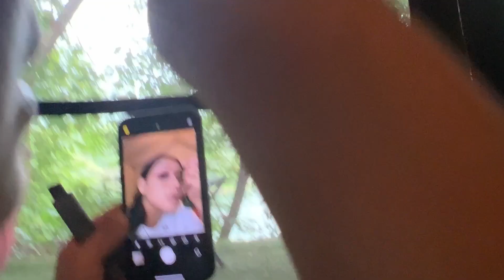Amazing LAKE VIEW TENT Experience😍|| Destination Rakhi + Trek to waterfall